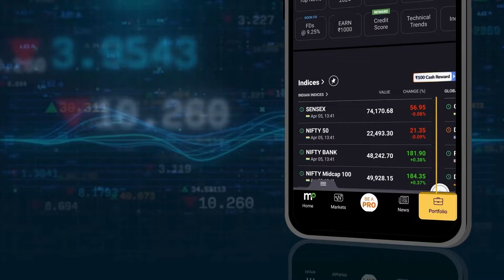WI vs SA Match Preview: वेस्टइंडीज और दक्षिण अफ्रीका के बीच ‘करो या मरो' का मुकाबला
WIvsSA: टी20 वर्ल्ड कप के सुपर-8 मुकाबले में सोमवार को मेजबान वेस्टइंडीज और दक्षिण अफ्रीका के बीच मुकाबला खेला जाएगा। यह मुकाबला दोनों टीमों के लिए अहम है। दोनों ही टीमें जीत के इरादे से उतरेगी। दक्षिण अफ्रीका की टीम 4 अंक के साथ पॉइंट टेबल में टॉप पर है, जबकि वेस्टइंडीज की टीम 2 अंक के साथ दूसरे नंबर पर है। जानिए मैच से जुड़ी जरूरी बातें...